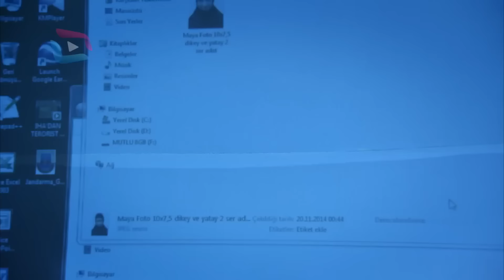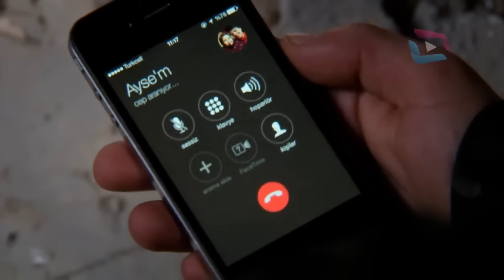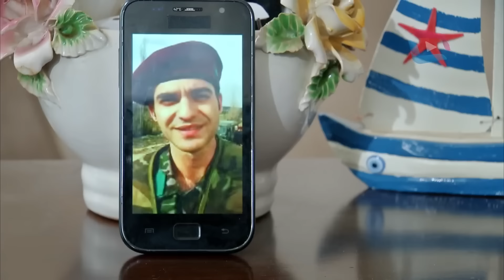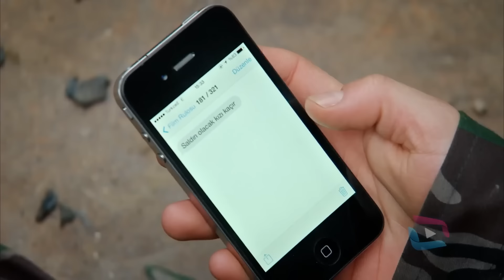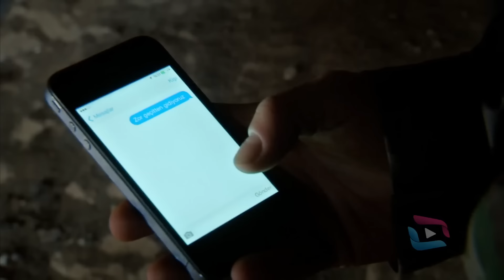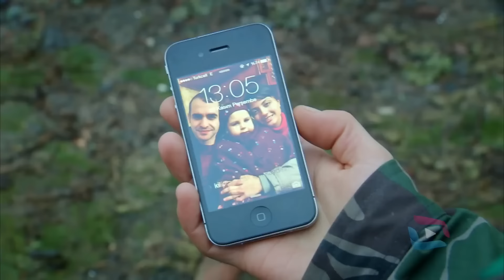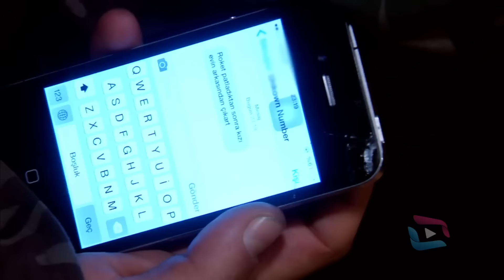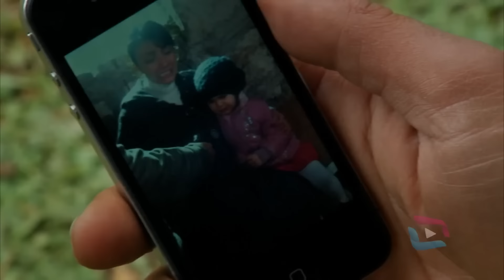Sungurlar 194.Bölüm full HD 4K Tek Parça